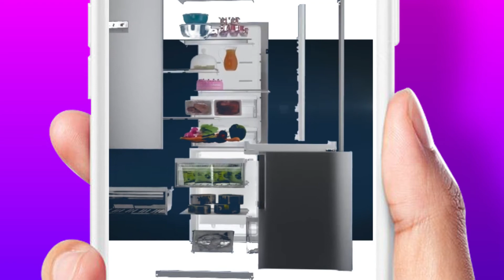Expanded Video / Expanded Experience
Since 2015 United Plankton has been providing services intending to simplify video production and fasten the video-related advertising models. We serve to decrease the stress of advertising professionals and increase the quality of business life with a unique approach to desktop video production.

Video advertisements are one vertical we focus on, which provides ultra-scalable but custom-made videos for brands and agencies worldwide.